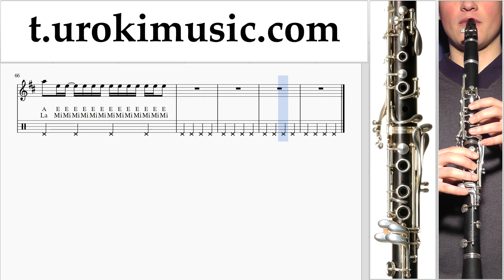สอนเล่นคลาริเน็ต Ozuna - Siguelo Bailando ตัวโน๊ต หัดเล่นคลาริเน็ต um-i796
สอนเล่นคลาริเน็ต Ozuna - Siguelo Bailando ตัวโน๊ต หัดเล่นคลาริเน็ต um-i796 กรุณาเขียนความคิดเห็นในการทำบทเรียนให้เป็นประโยชน์มากขึ้น?